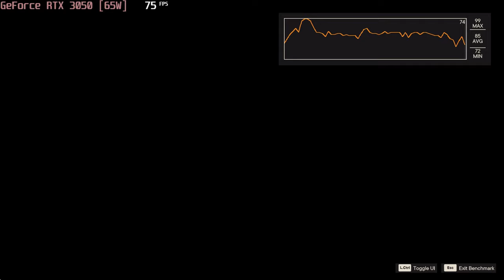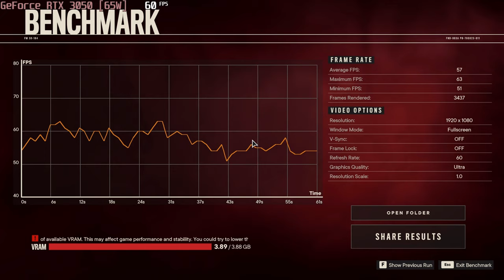🎮 NVIDIA GeForce RTX 3050 [Laptop, 65W] - Far Cry 6 gameplay benchmarks (1080p)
⬇️⬇️⬇️ Best Laptops for Far Cry 6: COMING SOON

💻 Test Configuration:
• 16 GB DDR5 RAM
• External Monitor

✅ LaptopMedia.com